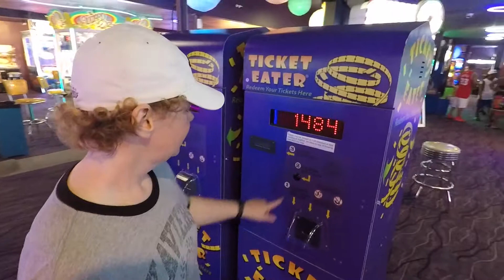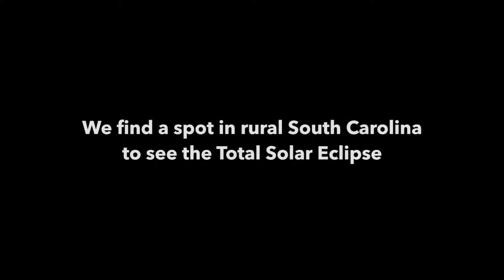Myrtle Beach and Solar Eclipse - August 2017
We spent a long weekend in Myrtle Beach and ended up in a Walmart parking lot to view the Total Solar Eclipse in 2017. If you ever get the chance to witness a total eclipse, you absolutely need to. It was incredible!